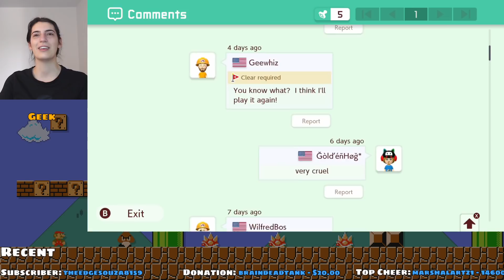Controlled Chaos: A Wild BearWare Appears... (Super Mario Maker 2)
Level: There's Kool-Aid in my Beard (H0Q-5JJ-C6G)
Creator: BearWare (SSN-XRM-2HF)
Category: Controlled Chaos Troll

Over the next few weeks I will be uploading playthroughs of the short listed levels selected during the  "Oh NOR" Troll level contest. There were two categories: Controlled Chaos Trolls and Well Designed Trolls. I can't wait to play them all and crown the victors!

Special Thanks...
RandomVsTheWorld for editing this upload!